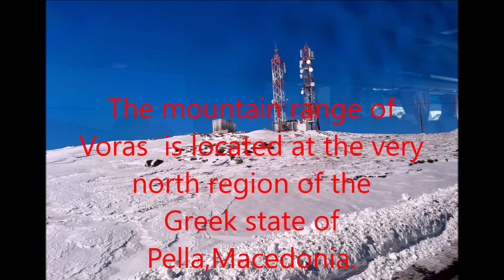VORAS MOUNTAIN-KAIMAKTSALAN SKI RESORT Slideshow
The Voras mountain range is located in the central Macedonia, Greece, the peak offers a ski resort, called Kaimaktsalan, with 10 K of ski slopes with 5 lift lines at 2.524 M.  Due to climate change in the last few year there is less snow falll